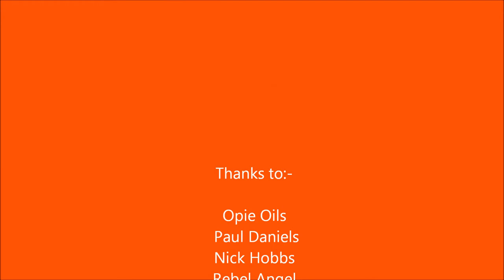Castle Combe GTs Round 1 2013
Incar with car 23, Tilling Motorsport